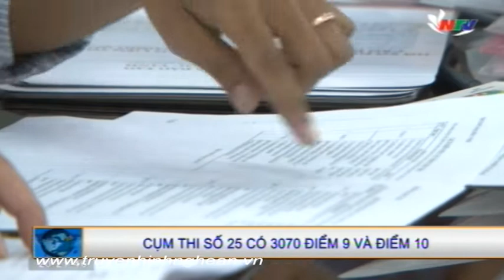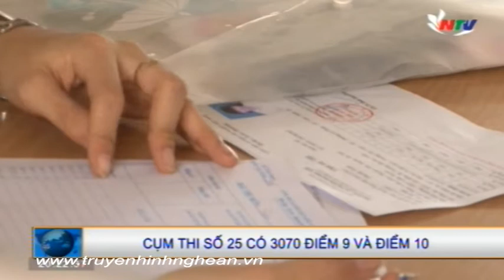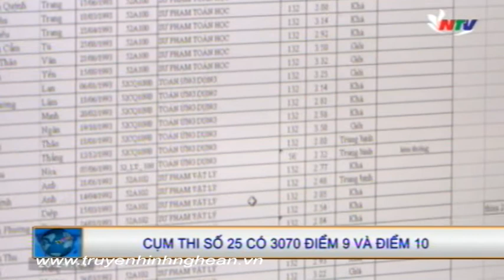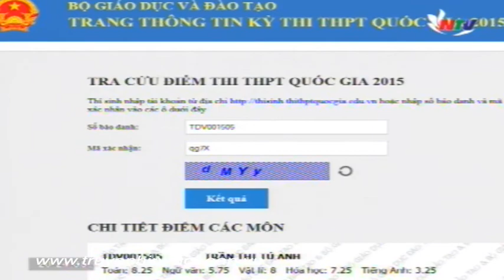Kỳ thi THPT 2015 tại Nghệ An: Hơn 600 thí sinh bị điểm liệt